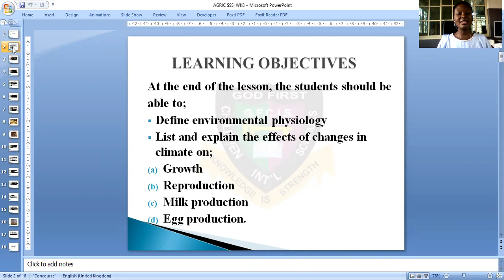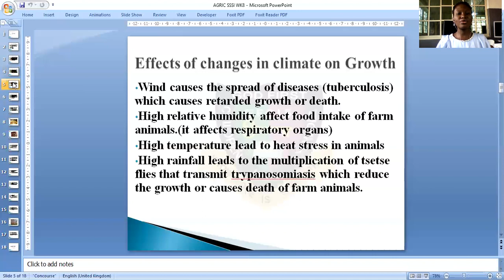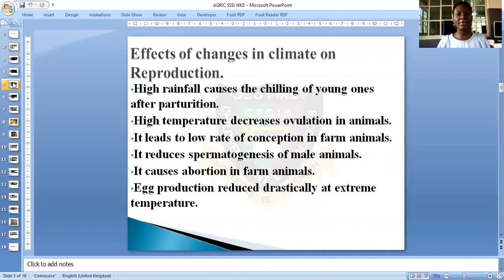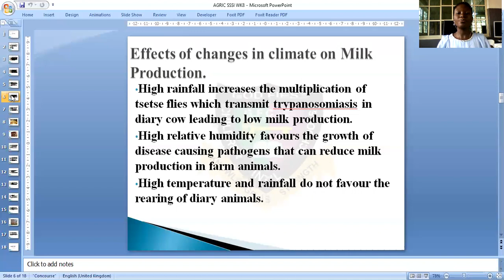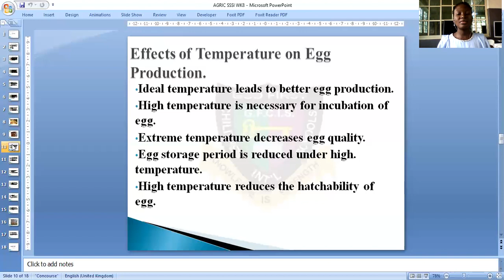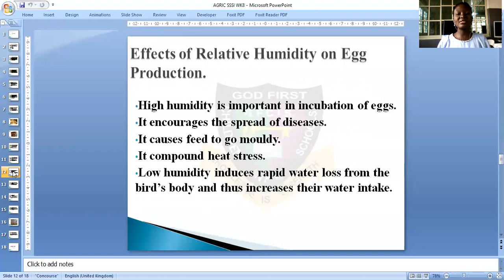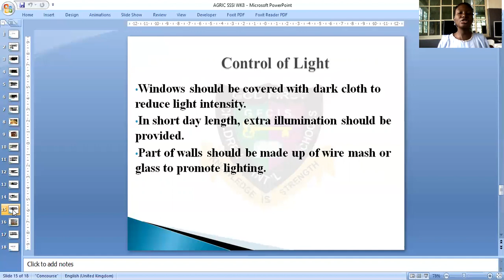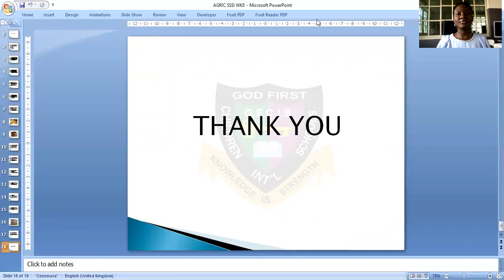GOD FIRST COLLEGE: AGRICULTURAL SCIENCE ENVIRONMENTAL PHYSIOLOGY SSS1 WEEK 8